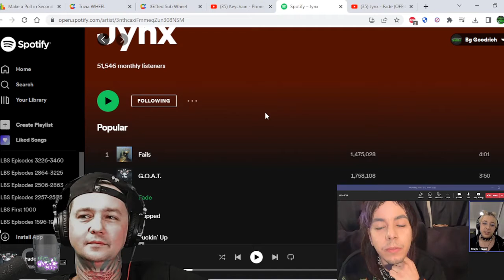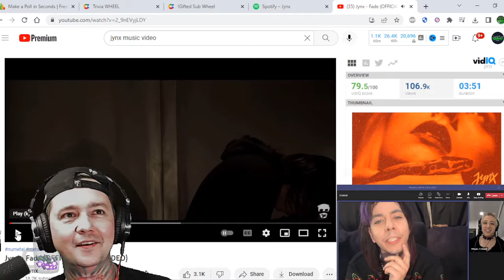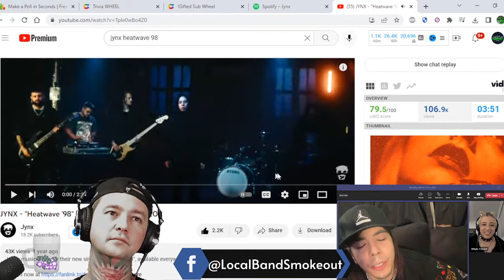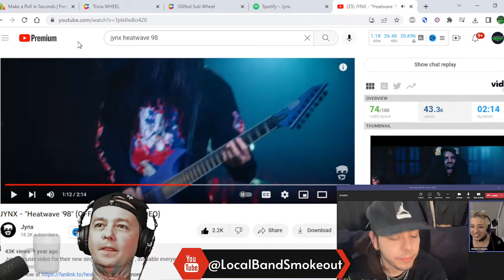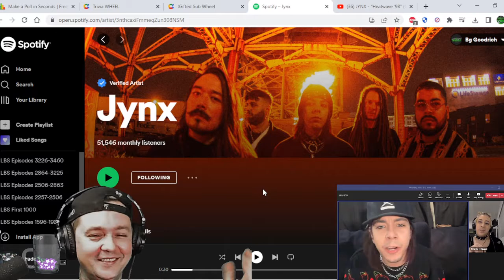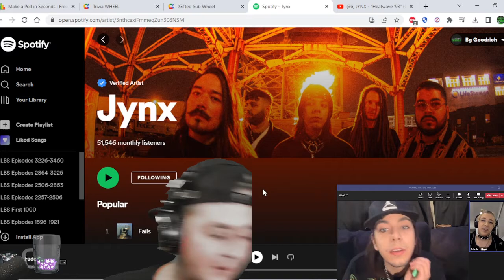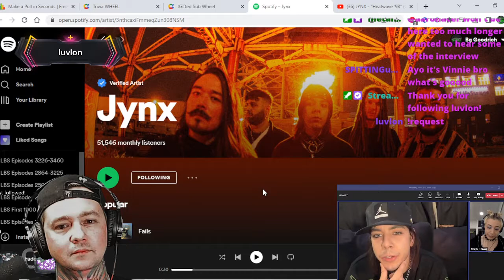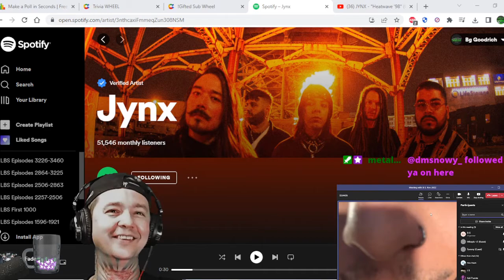Interview w Jynx ! Tommy Talks Switching from Drums to Vocals / Tour / Pranks / Bad Gigs & More !